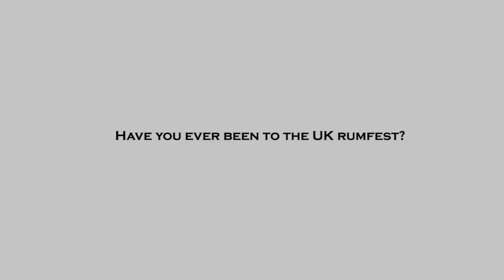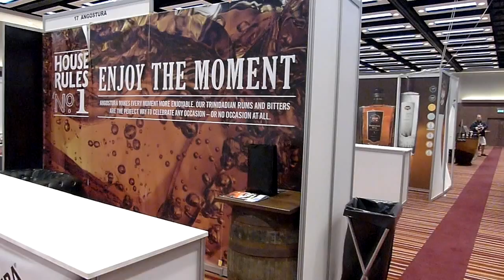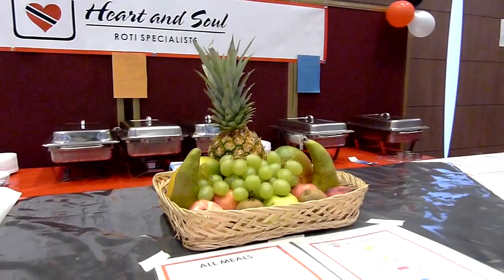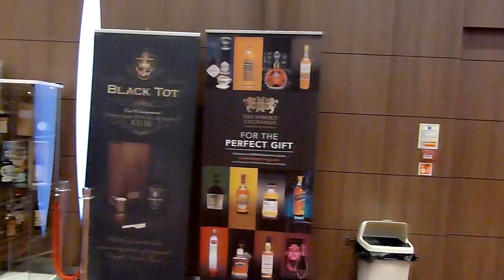A Taste of Rumfest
A taste of this years fabulous  Rumfest at the ILEC centre in Earls court, London